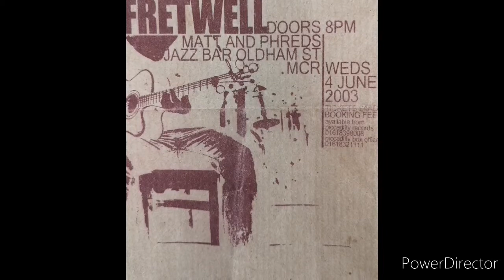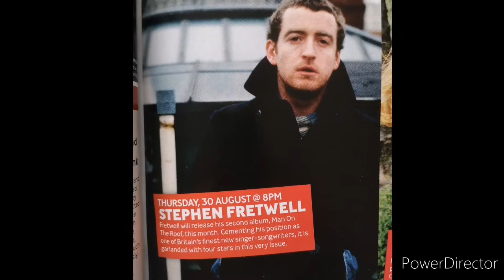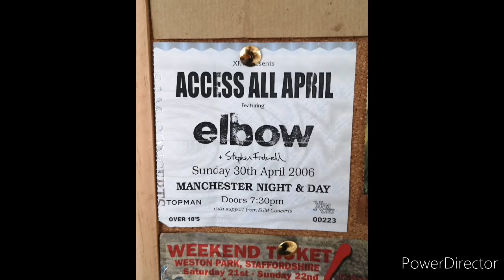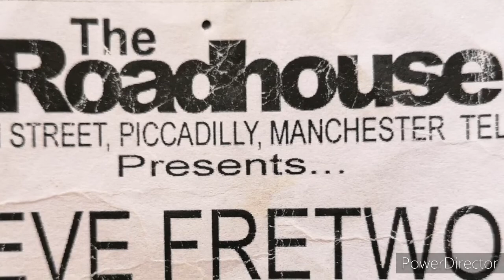Stephen Fretwell - Blues